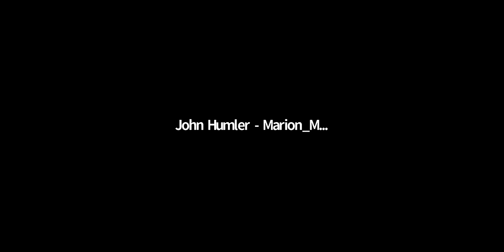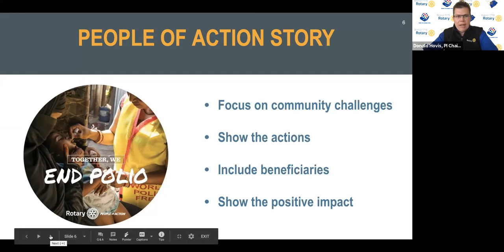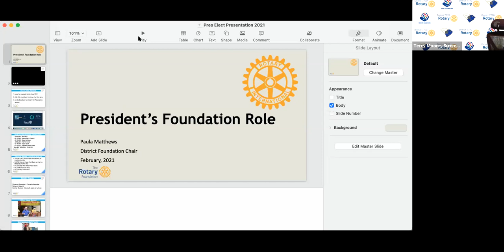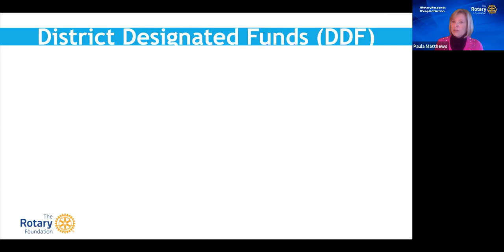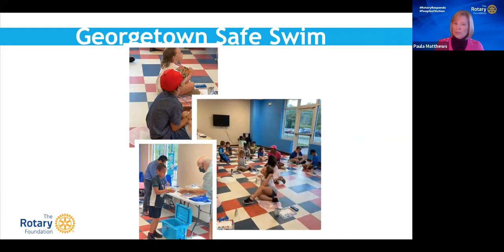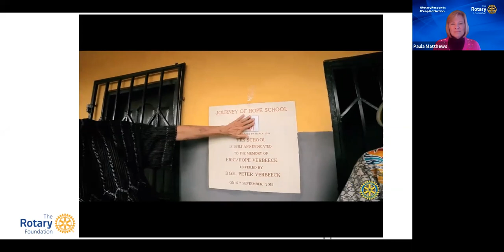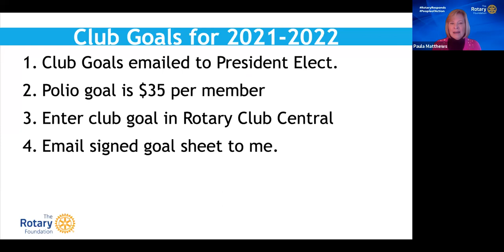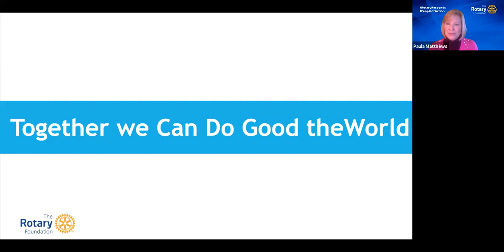PETS 2021 - Public Image & Foundation Presentations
PETS 2021 - Public Image, Telling Our Story, Donald Hovis & Supporting our Foundation, by Paula Matthews Presentations.